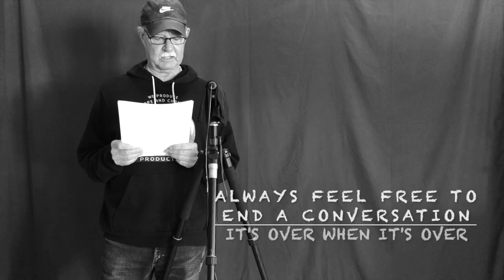LIFE WITH THE CRENSHAWS: CIVIL DISCOURSE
In this first fun learnabout in the LIFE WITH THE CRENSHAWS series, old-time radio show hosts consider ways to conduct civil discourse.